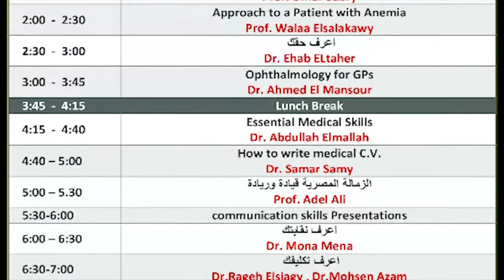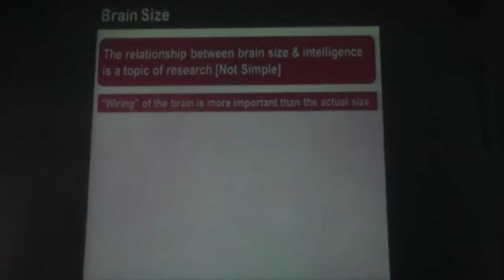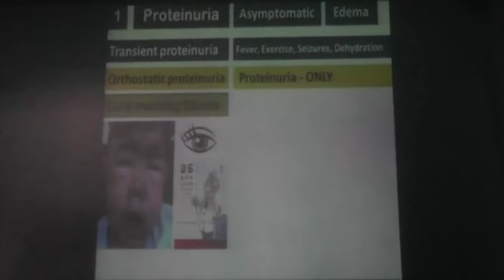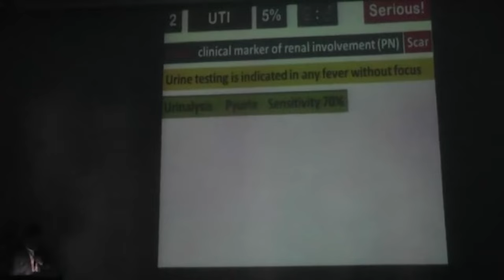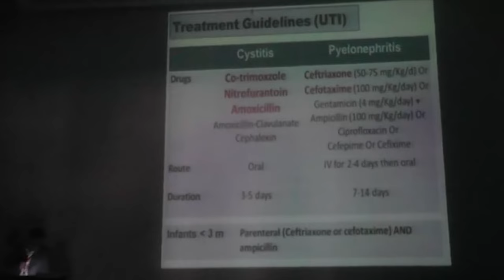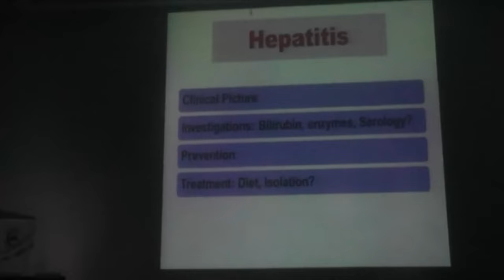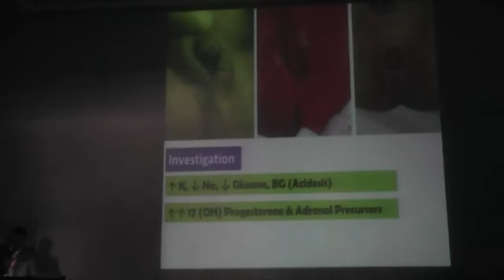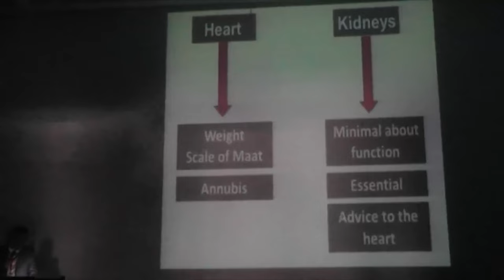6Th Ems Conference- Prof. Ahmed badr - pediatric presentation overview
المؤتمر السادس لأطباء الامتياز في الفترة  30 و 31أغسطس و 1 سبتمبر 2018 بدار الحكمة
المؤتمر يهتم بتعليم الطبيب الذى لا يزال في بداية حياته العملية أهم الحالات الطبية التي سيواجهها في بداية مشواره وكيفية التعامل معها.
 يستهدف بشكل أساسي أطباء الامتياز (المنتهين منه أو المقبلين عليه) لتثقيفهم عمّا سيواجههم من حالات طبية وطرق التعامل "الصحيحة" معها بطريقة تركز على الجانب العملي أكثر من الجوانب النظرية التي تم دراستها على مدار الست سنوات التي قضاها الطبيب في الدراسة، ومطروحة بشكل يفيد الطبيب سواء أكان طبيب امتياز جديد أم ممارس عام حديث التخرج.

بالإضافة إلى تعريف الطبيب تعريفًا موجزًا بالتخصصات المختلفة والفروق بينها مع تخصيص محاضرات للشرح باستفاضة للطرق المختلفة التي يمكن للطبيب أن يسلكها سواء للسفر إلى الخارج أو لإيجاد فرص عمل داخل جمهورية مصر العربية.